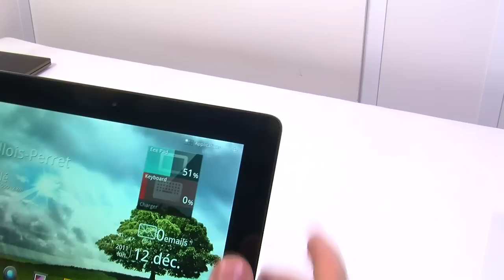Asus EeePAD Transformer Prime TF201 : Dock clavier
Description du système de lock de la Asus EeePAD Transformer Prime TF201 et de son clavier chiclets.